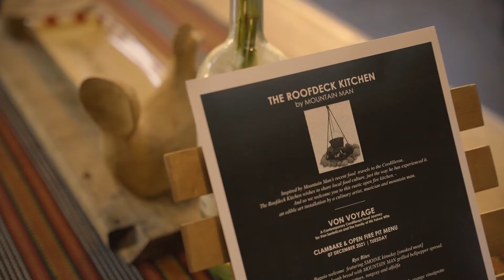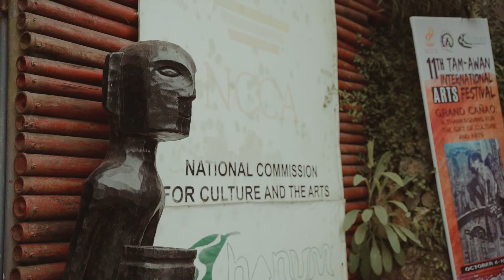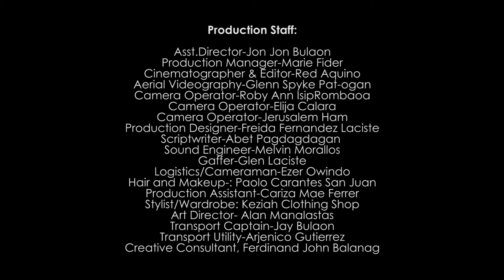Breathe Creativity- Breathe Baguio (Short Features)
Baguio Culinary and Museums